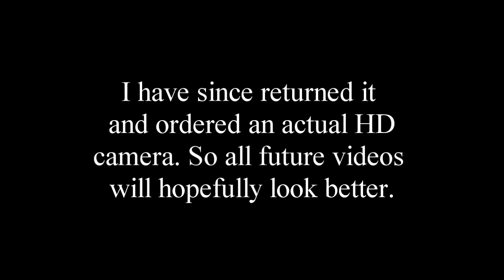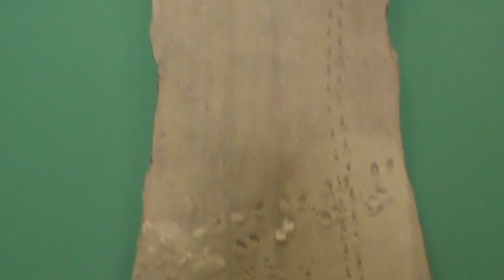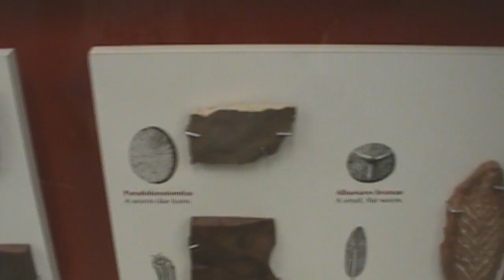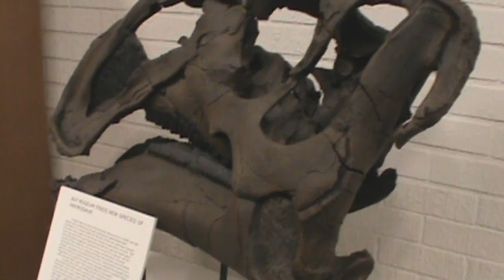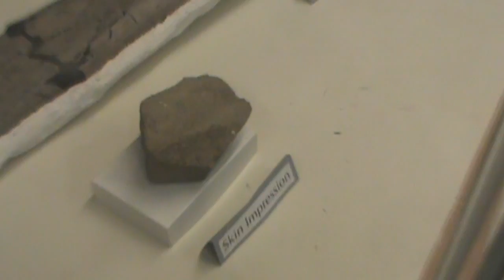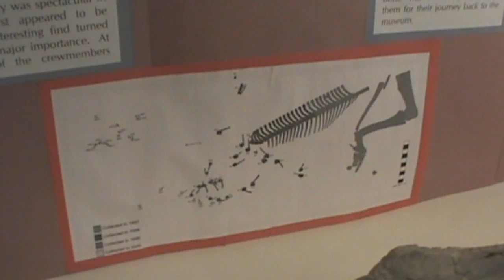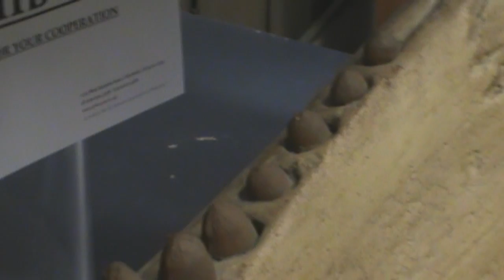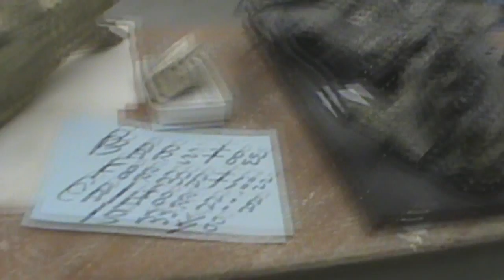DAPI: Fossil Fest 2011 Part 1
A video (or series rather, no thanks to Youtube's stupid 15 minute rule) on Fossil Fest 2011. Fossil Fest is an annual event held by the Raymond Alf Museum of Paleontology in Claremont, California. I look at exhibits, talk to some of the event staff, and even have a chat with the curator.